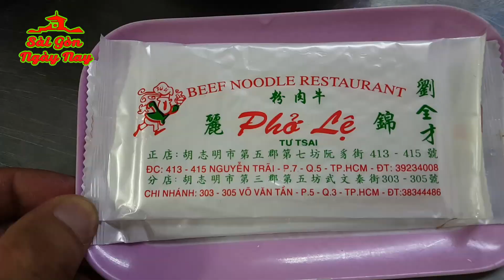Việt Kiều xa Sài Gòn "rơi lệ" nhớ Phở Lệ quận 5 Sài gòn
Phở Lệ Quận 5 Sài Gòn có từ bao giờ? Giữa các quán phở danh tiếng lâu đời vị Bắc, phở Lệ kiểu miền Nam vẫn được người Sài Gòn đặc biệt yêu thích. Đó cũng là một trong những quán phở hiếm hoi được đánh giá sạch sẽ, sang trọng (so với các quán phở ngon danh tiếng) và đông khách từ sáng đến tối.

Phở Lệ có từ năm 1970, quán đầu tiên nằm ở khu quận 5 (413 Nguyễn Trãi) - khu vực của những tiệm mì, hủ tiếu, sủi cảo. Người ưa vị phở Nam khi đến phở Lệ sẽ cảm thấy mình tìm đúng địa chỉ để ăn phở, vì muốn kêu thêm gì cũng có, từ bò viên đến tái, nạm, gầu, nước béo… Phở Lệ hiện có 2 quán là Nguyễn Trãi và 303 Võ Văn Tần.